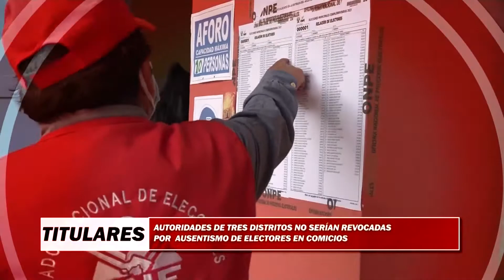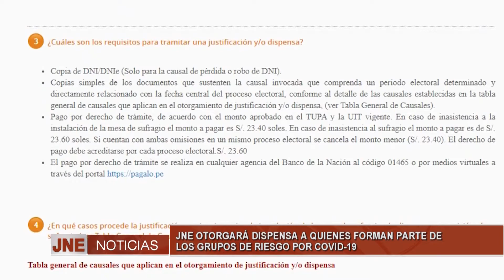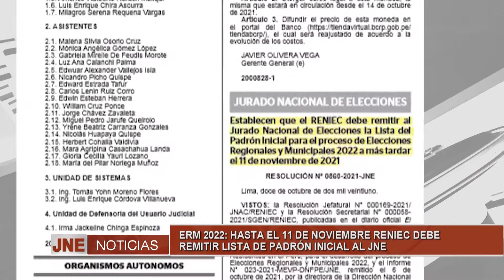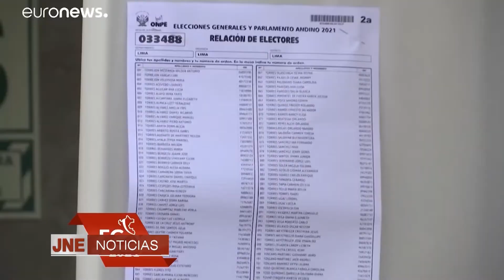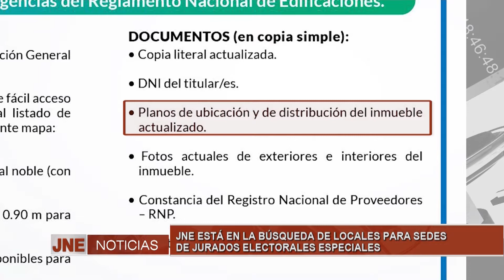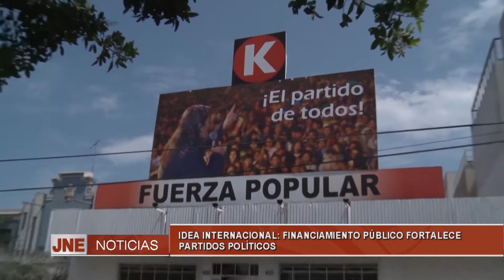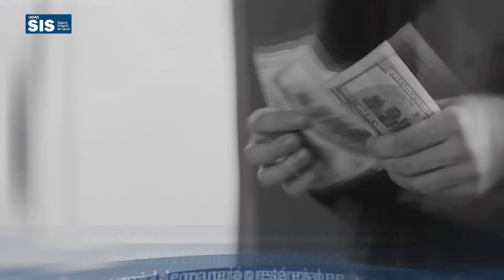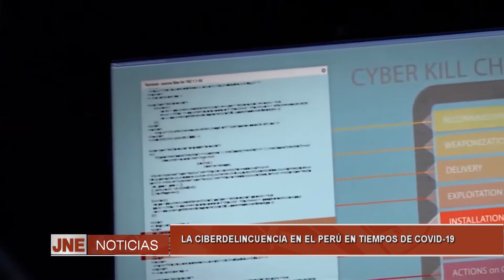JNE Noticias | 14 de Octubre de 2021: Información electoral al día